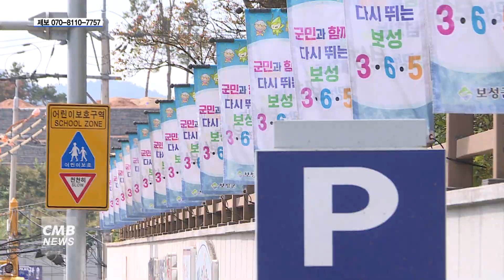[전남뉴스] 전남 보성군, ‘국민의 생각이 실현됩니다’ 상반기 제안 공모 개최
■CMB뉴스

전남 보성군이 군정발전을 위한 다양한 정책과
개선 사항 등을 발굴하고 실현하기 위해
국민 대상으로 제안 공모를 추진합니다.

보성군에 따르면 공모 분야는 일자리·경제와 농림·어업·축산·산림 그리고 보건 복지 여성 등 총 7가지로 구성됐다고 설명했습니다.

공모를 통해 제안된 사업은 향후 사업 부서의 사전검증과 제안 1차 심사 그리고 군정조정위원회 2차 심사 등을 거쳐

6월 최종 선정될 예정이며 보성군 누리집에 공개하고 반영 추진할 계획입니다.

한편, 지난해 보성군 제안 공모는 총 510건이 접수됐고, 그 중 8건이 최종 선정됐으며, 이번 제안 공모를 통해 선정된 국민에게는 최대 100만 원에서 최소 10만 원의 상금을 지급합니다.